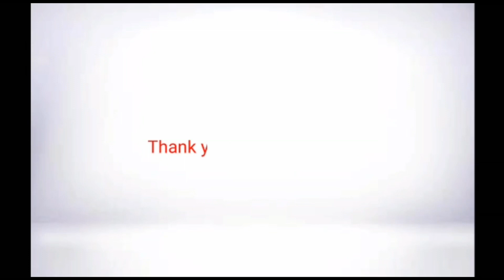Tribute to Irfan Khan| Pass the Brush Challenge| Kudi nu nachne de & Suit Suit Karda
The sudden death of Irfan Khan on 29th April 2020. Have shocked the entire globe. He battled Neuroendocrine Tumor for two years silently like a warrior. This Brush Challenge is a small tribute to him for the legacy he has left behind.

To Irfan Khan - "We will forever remember You" Rest in Peace.

Shout out to all our lovely participants for doing their best & enjoying the making of the video - despite all the odds. Thank you so much for participating in the brush challenge. XOXO

Two songs have been used from Irfan khan movie:

Kudi nu Nachne de - Angrezi Medium (For the Girls)
Suit Suit Karda - Hindi Medium (For the Boys)

Please take the time to put a thumbs up if you liked the efforts put by our dear participant's.

If you have Kind words to Share. Then please do comment on the comment section below.

"Life is uncertain - so let's live it to the fullest"